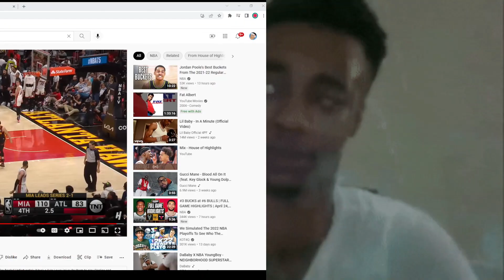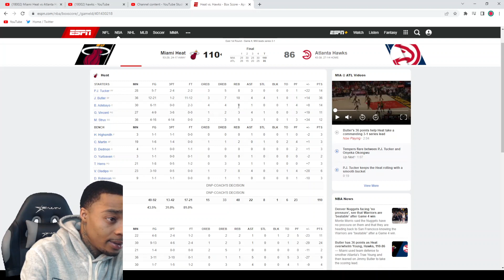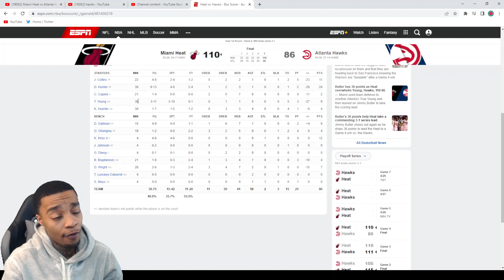FlightReacts Miami Heat #1 vs Hawks #8 - Full Game 4 Highlights April 24, 2022 NBA Playoffs